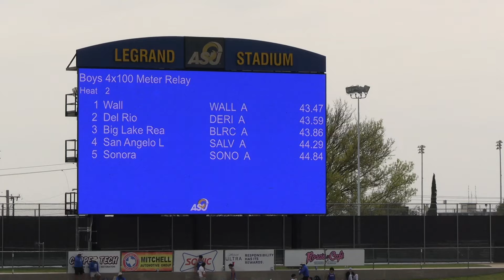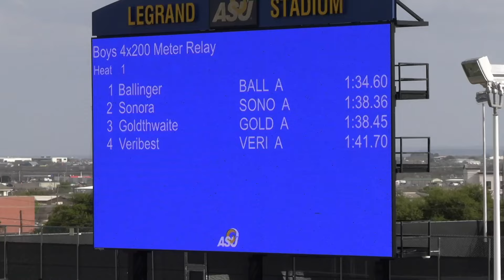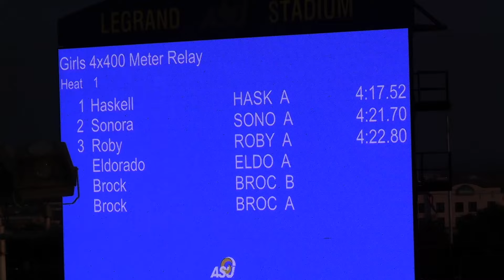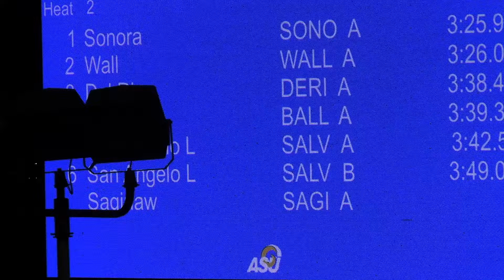2024 Angelo State Relays